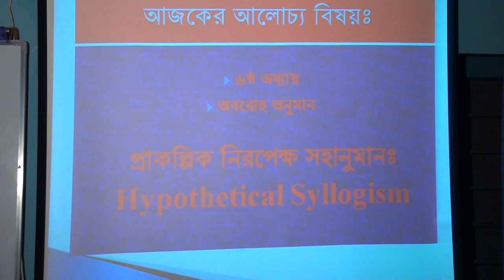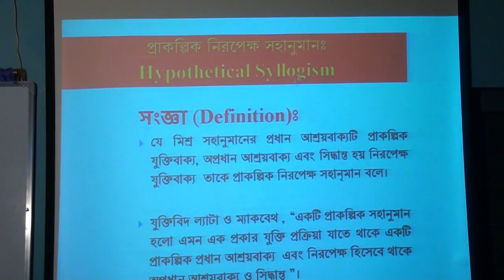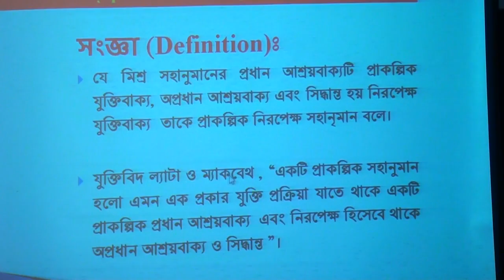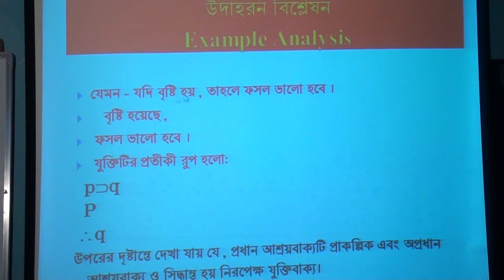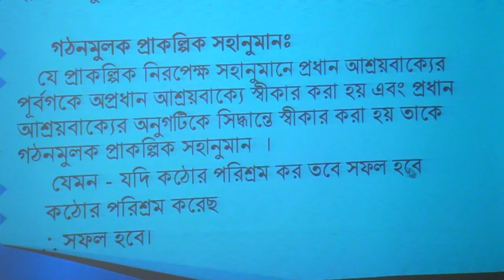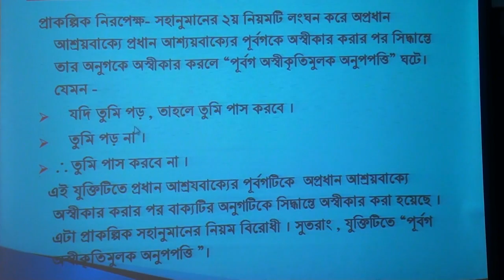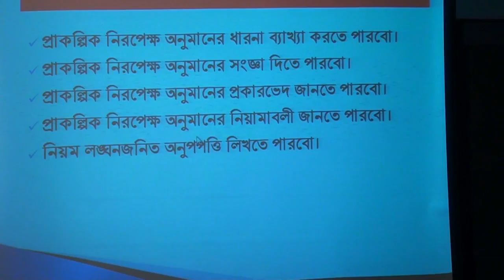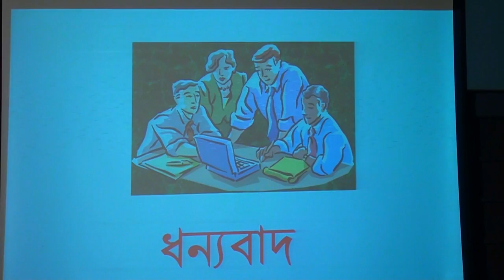Logic 1st paper 6b প্রাকল্পিক নিরপেক্ষ